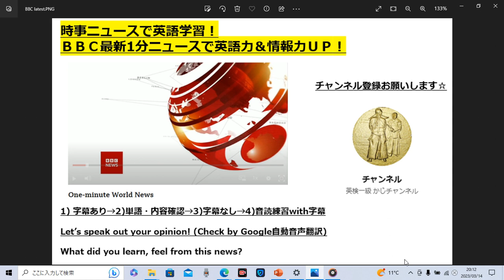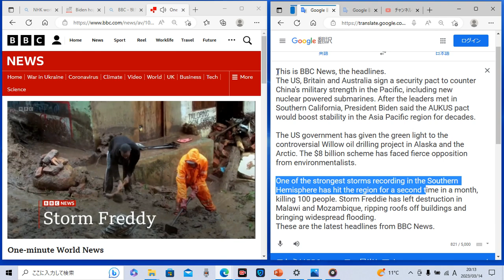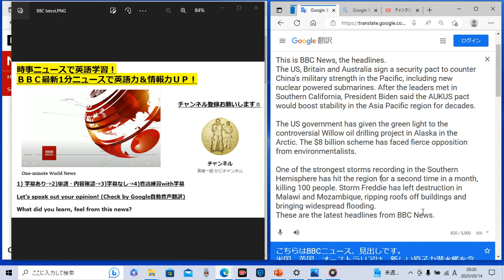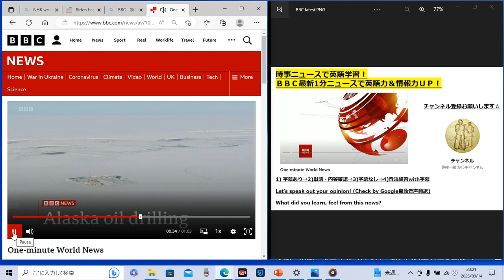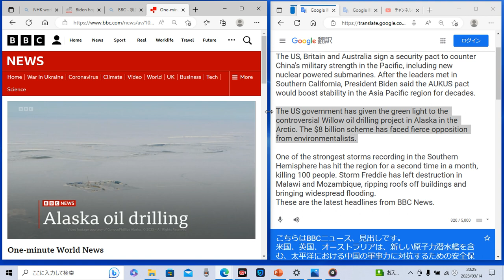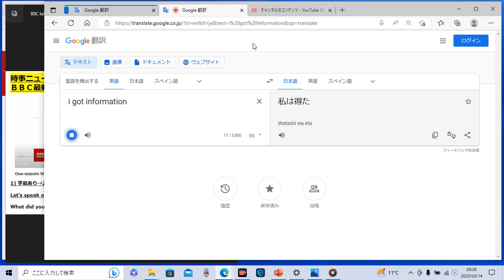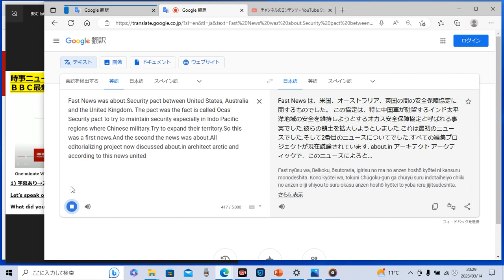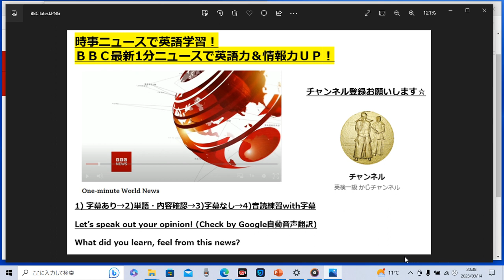時事ニュースで英語学習791☆ＢＢＣ最新1分ニュースで英語力＆情報力ＵＰ☆